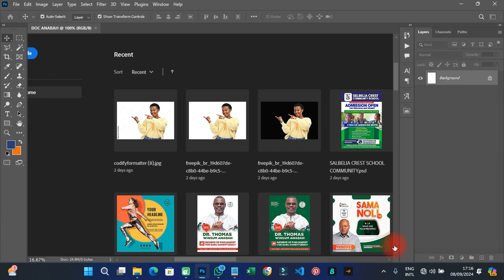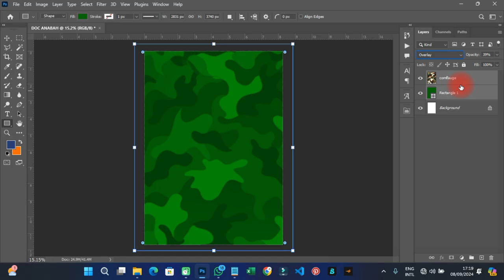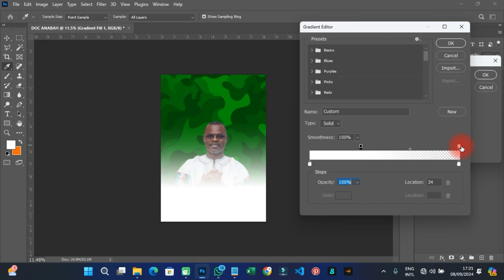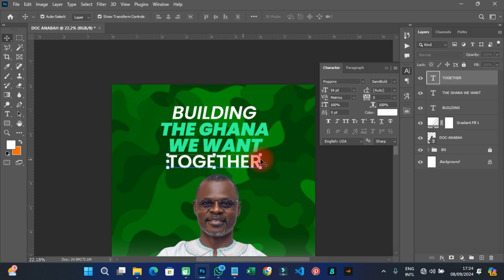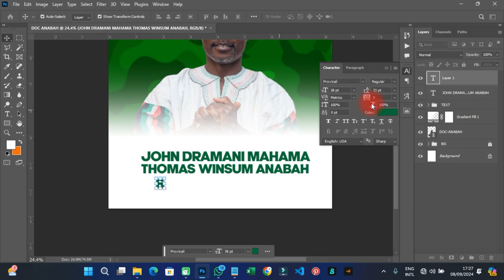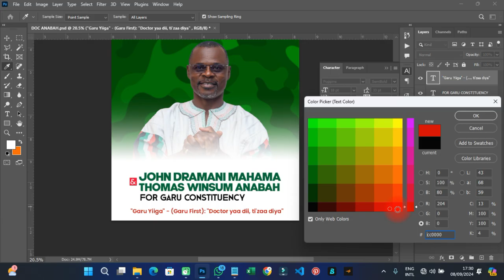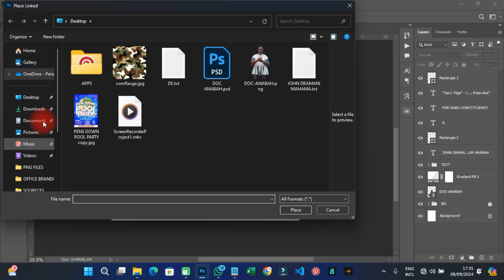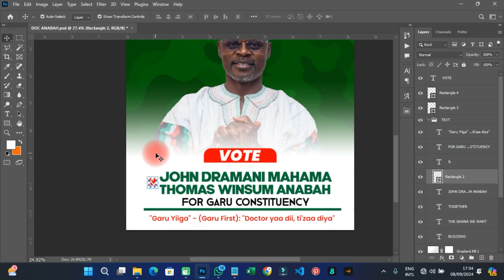How to Design an Eye-Catching Election Flyer in Photoshop | Step-by-Step Tutorial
In this step-by-step tutorial, you'll learn how to design an eye-catching election flyer using Adobe Photoshop. Whether you're promoting a political campaign or supporting a local candidate, this guide will show you the essential techniques to create a professional and impactful flyer.
Perfect for beginners and experienced designers, you'll discover how to use typography, color schemes, and layouts to capture attention and deliver a clear message. Follow along and elevate your election marketing materials!